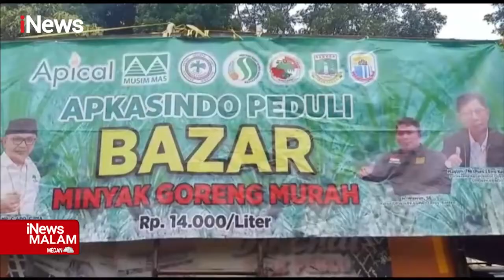Antrean Warga Lebak, Banten, Mengular Demi Minyak Goreng Curah Murah iNewsMalam 02/04